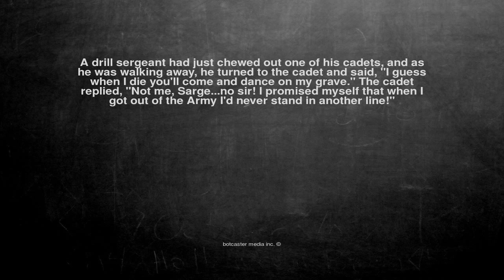Ok, here is the joke. A drill sergeant had just chewed out one...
A drill sergeant had just chewed out one of his cadets, and as he was walking away, he turned to the cadet and said, "I guess when I die you'll come and dance on my grave." The cadet replied, "Not me, Sarge...no sir! I promised myself that when I got out of the Army I'd never stand in another line!"